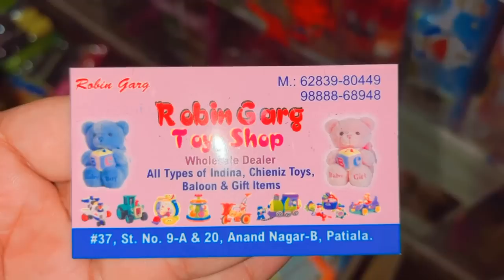Mummy ne banayi Special Tandoori roti 😋| Manchanda family vlog